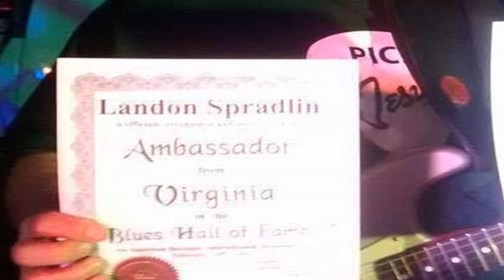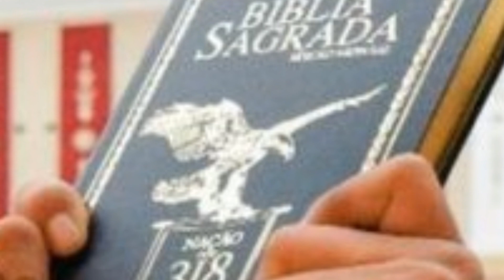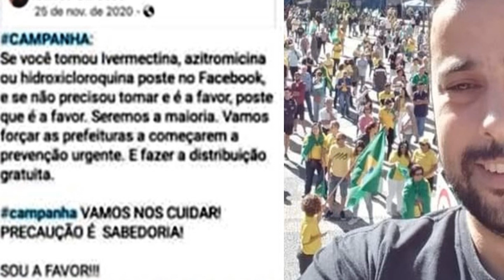COVID-19 mata milhares de PASTORES NEGACIONISTAS em todo mundo.